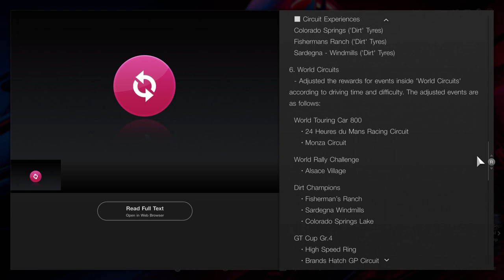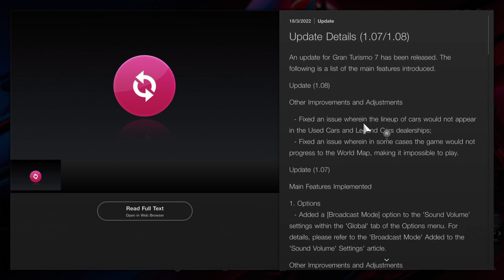Gran Turismo 7 The Reason Why It Was Under Maintenance for 1 Day & Half Update 1.08(GT7 Update 1.08)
The Reason Why It Was Under Maintenance for 1 Day & Half

Gran Turismo 7 (commonly abbreviated as GT7) is an upcoming racing video game being developed by Polyphony Digital and will be published by Sony Interactive Entertainment. It will be the eighth major release, the fourteenth game overall in the Gran Turismo video game series, the second game to be released on the PlayStation 4 and the first on PlayStation 5.[1] The game's release date has been revealed to be on the 4th of March, 2022, on both consoles.

In an interview with Japanese magazine Famitsu (and translated by Polygon.com) in September 2013, series creator Kazunori Yamauchi mentioned that GT7 would be coming to the PlayStation 4 console "in a year or two". He also mentioned that it will be based on the same physics engine that Gran Turismo 6 uses.[2]

In an interview with GamesTM magazine in October of the same year, Yamauchi semi-confirmed a release for Gran Turismo 7" sometime in 2015 or 2016". He also spoke about how much more powerful the game will be on the PS4 and how much easier it is to develop on the new console versus the previous release, Gran Turismo 6, on the PlayStation 3.[3] The target release year was not met, however.

In 2016, a mention of GT7 was spotted in Nissan Motor Philippines' website for the 2016 GT Academy Philippines competition held between July 1 to August 31, 2016. Due to the timing, it is very likely the live event pods were actually using a pre-release version of GT Sport.[4] (Coincidentally, GT Sport is internally codenamed as "GT7SP").

In a 2018 interview with Japanese game news site Game Watch, Kazunori Yamauchi stated that since the release of Gran Turismo Sport, Polyphony Digital have begun working on the next Gran Turismo game.[5][6] This may suggest that GT7 did indeed start development on PlayStation 4 (there are rumors that developers began receiving then-upcoming PlayStation 5 developer kits as early as March 2017, but the developer kits were not reported to the public press until late 2019).

Announcement
On June 11, 2020, on the day of PlayStation 5 launch stream, an announcement trailer was released showing off GT7, showing us that GT7 will return to its roots rather than follow GT Sport's approach, This has been the only mention of GT7 Since an interview with Kazunori Yamauchi in 2013.

It was confirmed by PlayStation CEO Jim Ryan that GT7 would be delayed to 2022, citing development issues relating to the COVID-19 pandemic.

On June 2, 2021, a blog post was released which hinted that the game may also arrive on PlayStation 4.[7] This was later confirmed on the trailer released during the 2021 PlayStation Showcase stream